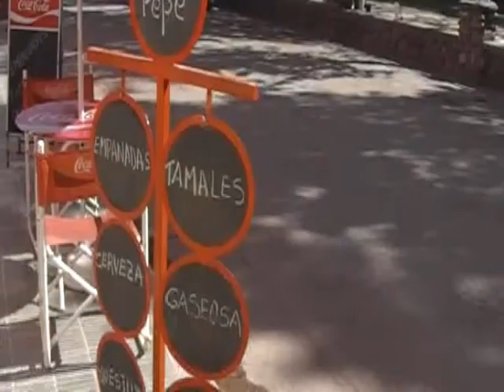TAMALES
Los mejores tamales de Salta, están en Chicoana.